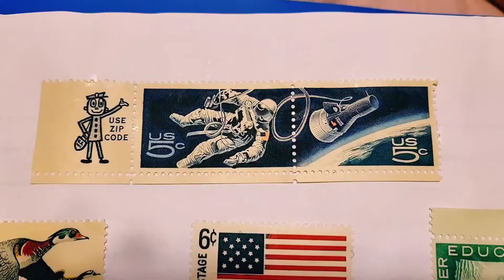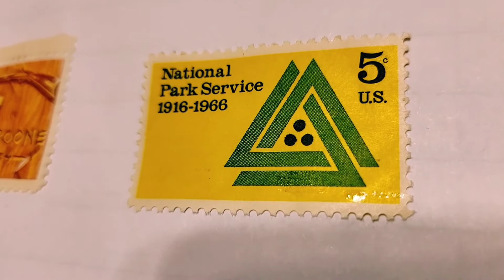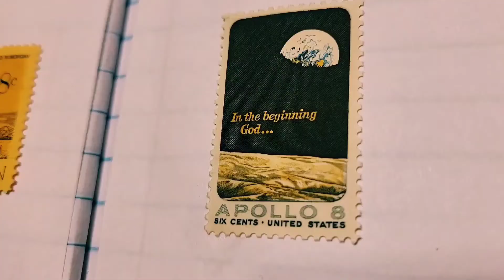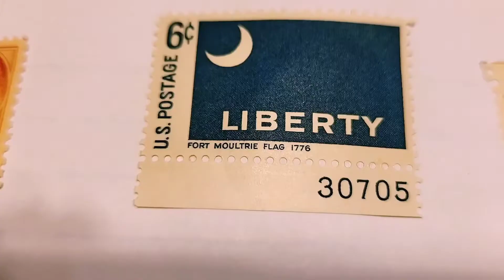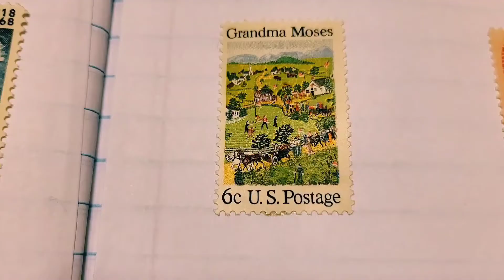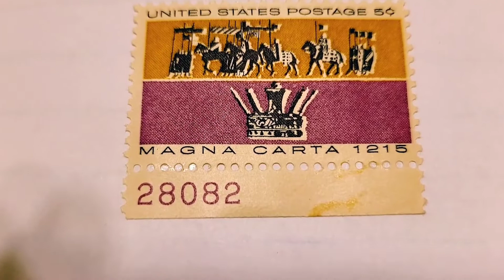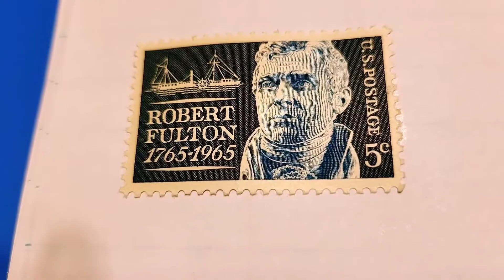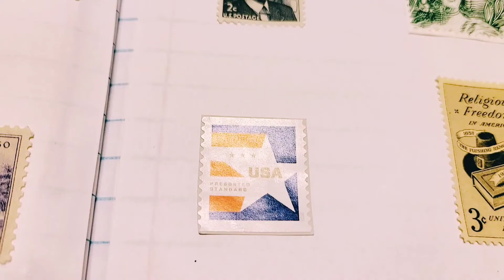My 107 & counting... USA 🇺🇸 Postage Stamp Collection